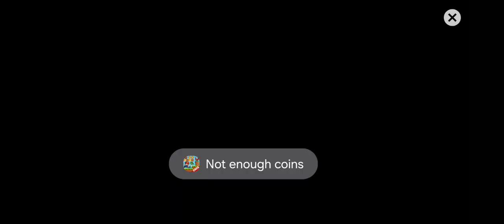Mario Jungle Adventure Android:Gameplay of Level 26 to Level 30.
Game:Mario Jungle Adventure Android
Levels:26 to 30
Difficult:Medium